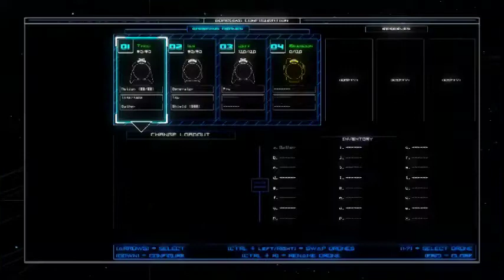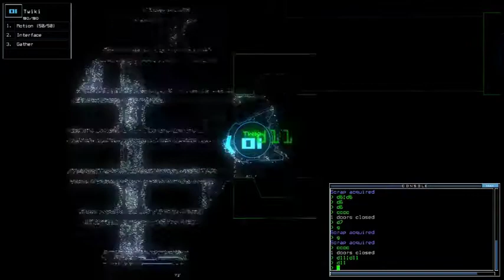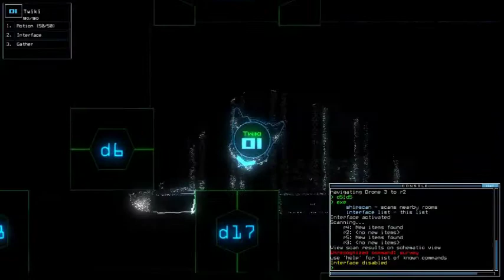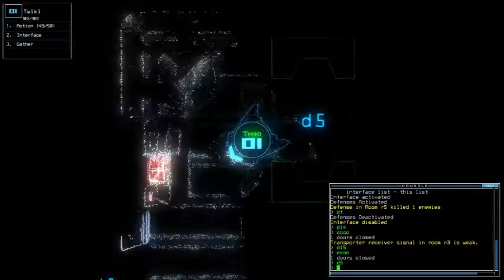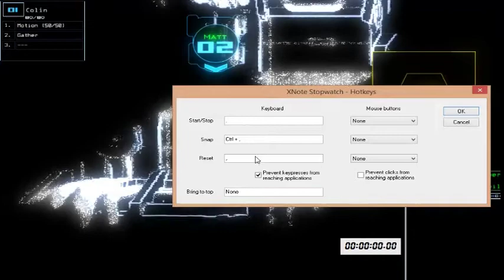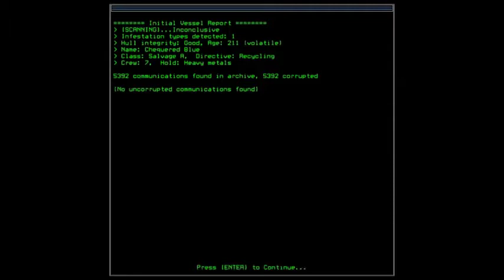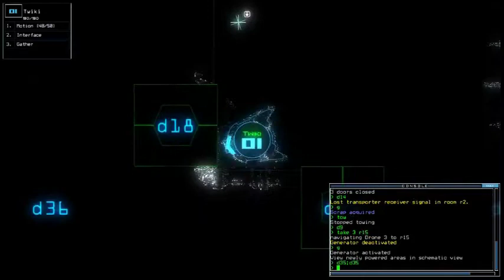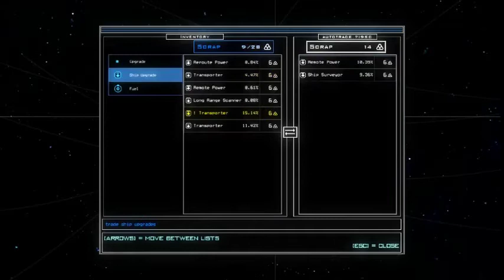Duskers Weekly #28 of 2020 - Episode 2 (Airlock 'Exploit', Drone Jiggle, Commandeer [!], and More)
Pause-worthy: 1844 and 2152

Went through fever for some days and I'm getting slightly better today, so I can proceed with editing. Continuing from the first episode, I explore more around the galaxy and eventually find the System that holds final Stargate goal! Only explored two derelicts in this episode, though. Next episodes will start to focus on completing the challenge more. Slowly, but surely.

List of visited System along with the ship/outpost:
*Eculid System
- Macklevee, Private B (Commandeered??)

*Pipe System
- Chequered Blue, Salvage A
- Autotrade 7195C

0:00 Intro and Last Episode Recap
0:39 TIP: Dock at failing airlock to keep them from being unstable.
1:25 Mustika's Personal Preference: Not Installing Ship Upgrades Too Often
1:55 Planning Next Move
4:15 FINALLY Made A Decision
4:34 Mustika's (and Dano's) Personal Preference: Using Disabled Drone 4 As Camera
5:24 Preparing Macklevee Visit
6:15 TIP: Lowest Door Number Can Indicate Amount of Ship Airlocks (x-1; x=lowest door num)
6:35 Alias Checking
6:50 Mission Time
8:34 Reviewing Slime Spawn Chance Percentage
9:10 TIP: Drone Jiggle @ Drone View Can Determine Drone Position
9:56 TIP: Leaper Won't Move To Your Position When You're Not In Doorway
10:27 "I should have equipped my Remote Power."
11:02 Explore Upgrade Usage Debut!
11:25 (Cont) Mission Time
11:55 TIP: One Infestation Type Is Guaranteed To Stay In A Room ('cept Swarm w/ Open Door)
12:20 (Cont) Mission Time
12:40 TIP: Five-fifty Mission Time as Possible Earliest Pipe Creak In Drone View
13:01 Bless r4 Transport Signal.
13:43 (Cont) Mission Time
14:29 TIP: Closing Airlock With Immobile Drone View Towards Airlock To View Infestations
14:48 (Cont) Mission Time
15:06 Contemplating Macklevee Commandeering
16:13 Macklevee Commandeered!?!?!?
16:41 Mustika's Personal Preference: X-Note Stopwatch as Live Timer
17:24 Planning Next Move Post-Macklevee Commandeer
17:34 "All these Salvages are Savages."
17:49 Contemplating Lack of Scan Drone Modules
18:31 TIP: It's Possible To Kill Multiple Sentries w/ Mine + Sensor.
18:46 TIP: Scrap Your Drone w/ Lowest HP & Empty 2 Slots 'til Late Game
19:28 Deciding to Visit Pipe System - Chequered Blue
20:25 TIP: Ability to Select New Target when Visiting New System
21:37 ULT. TIP: DO NOT COMMANDEER A SHIP WITH SAME NAME AS STARGATE
24:00 Mission Time
35:32 Chequered Blue Mission Summary
35:51 Visiting Autotrade 7195C
36:02 Drone Upgrade Colors
36:23 Trading Process
37:14 TIP: Fuel Depots, Space Stations, & Mining Outposts May Hold 2 of Each Fuel Types
37:44 Outro